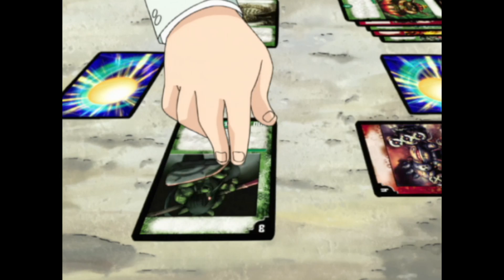Duel Masters - Seems You Can't Win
Despite his best efforts, Shobu can't find a way to beat Kintaro.